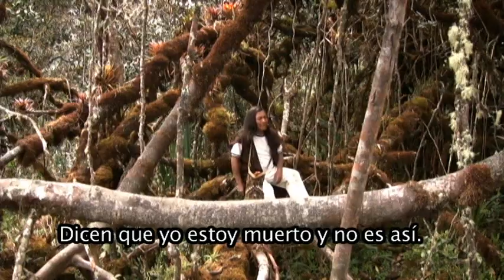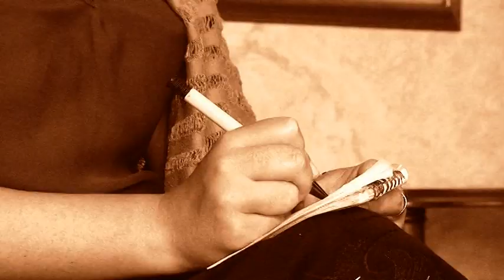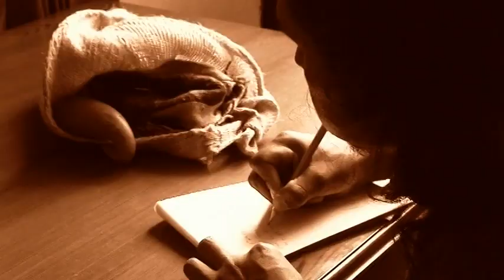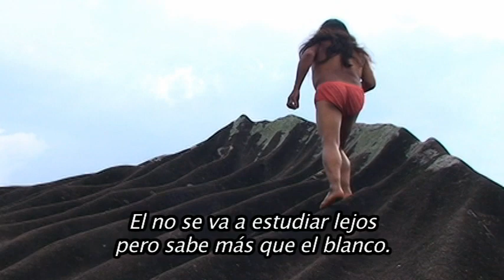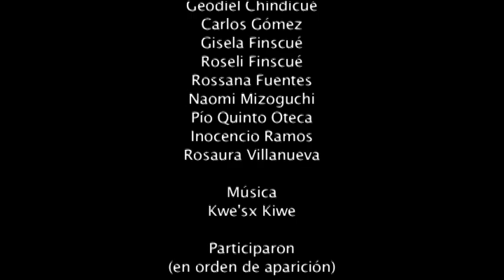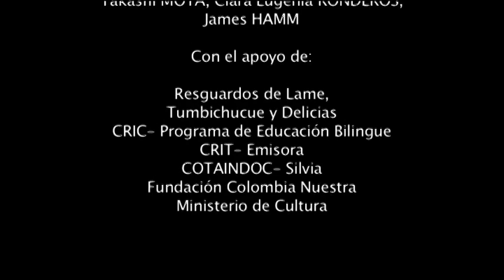Jiisa wece: Raíz del Conocimiento 1.2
Raíz del conocimiento hace un retrato de Manuel Quintín Lame, Líder Indígena del Siglo XX oriundo del Departamento del Cauca, Colombia. Este vídeo que combina ficción y documental para transmitir una comprensión no lineal de la historia, explora aspectos de la cultura tradicional nasa; los ancestros están vivos y permanecen, después de la muerte, para guiar a sus descendientes vivos.
Raíz del conocimiento es un continuo recorrido por el liderazgo espiritual y político de Quintín Lame --que llega hasta nuestros días- y habla de las circunstancias actuales de las etnias nativas del Cauca. El trabajo es realizado en conjunto por indígenas y no indígenas. Pío Quinto Oteca, Chamán de la etnia nasa personifica a Quintín Lame en la pantalla.